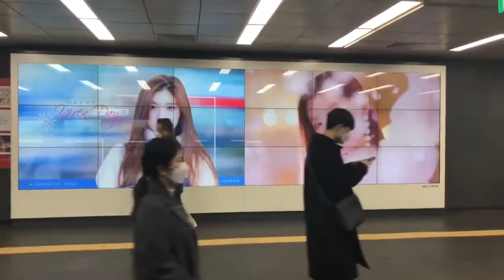YIREN BIRTHDAY SUBWAY ON HONGIK UNIVERSITY 2020.12.29